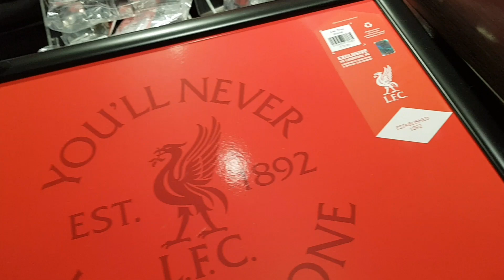พาชมของในร้าน ลิเวอร์พูล มีอะไรขายบ้าง